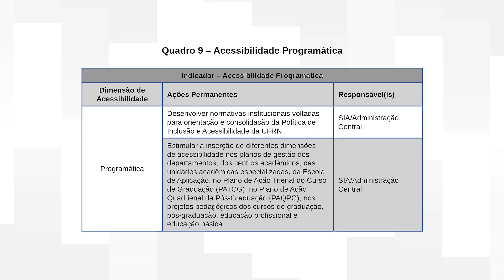Plano de Acessibilidade em Libras | Indicador Acessibilidade Programática